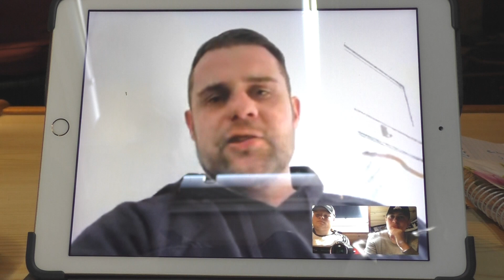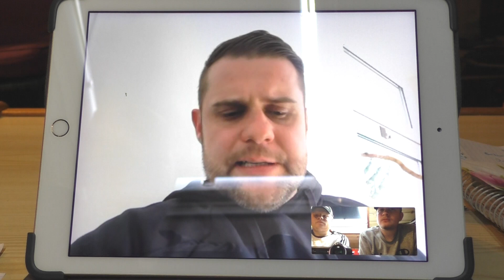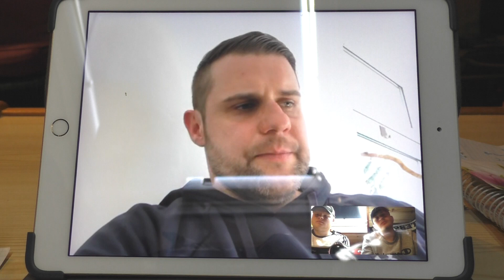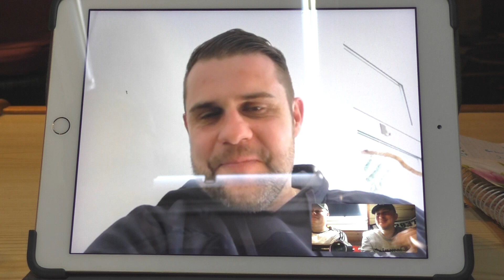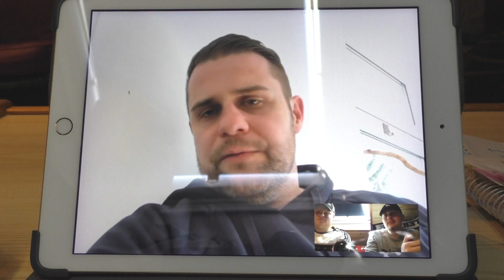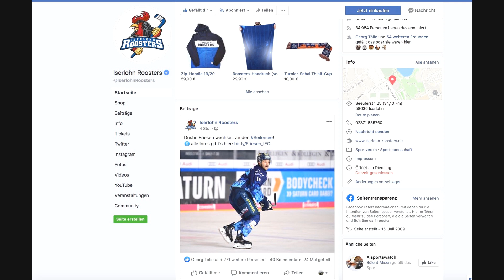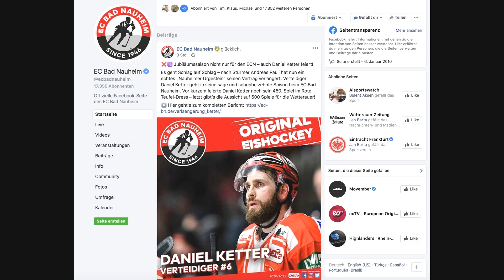Eishockey Spezial - 100% Eishockey - Der Talk Folge #003 mit Danny Albrecht